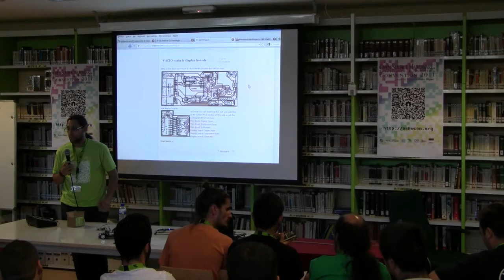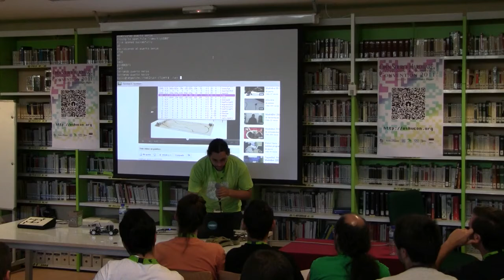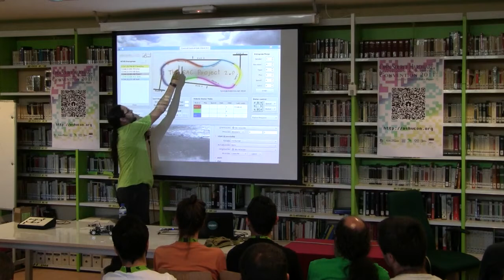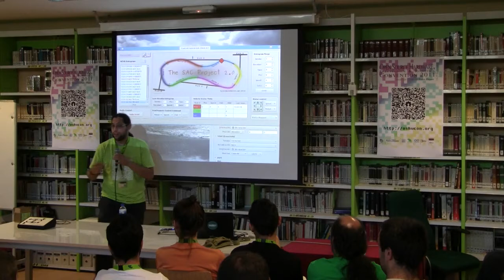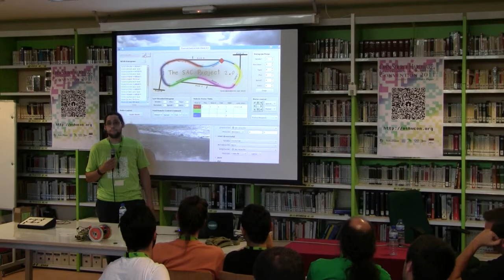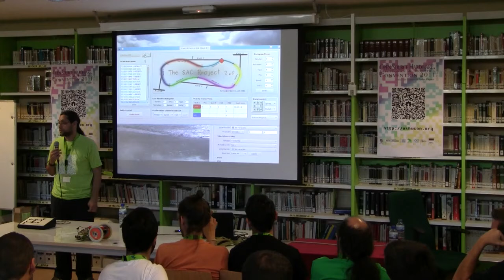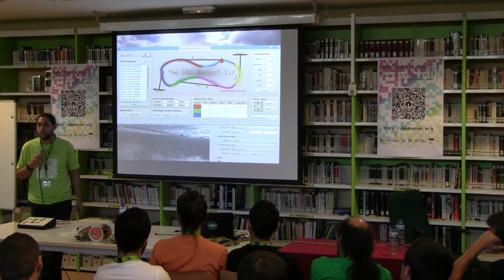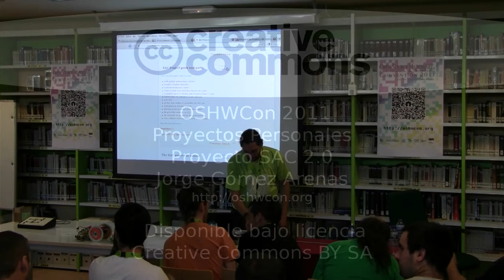OSHWCon 2011: Proyecto SAC2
Presentación del Proyecto SAC 2.0 en el OSHWCon 2011 de Jorge Gómez Arenas